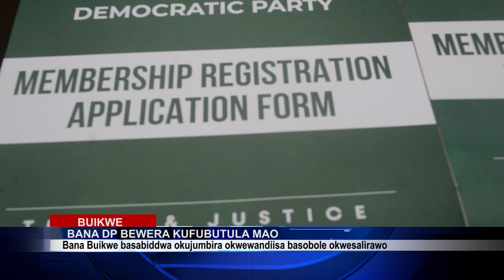BANA DP BEWERA KUFUBUTULA MAO MU KIBIINA